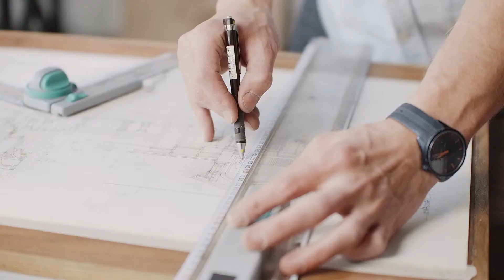Mike Goggin talks about his experience of working in the Steer family.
We're hiring! Interested in being part of a connected, supportive global team that helps people, places and economies thrive?

Here Mike Goggin, Managing Director, Transformation & Growth talks about his experience of working in the Steer family.